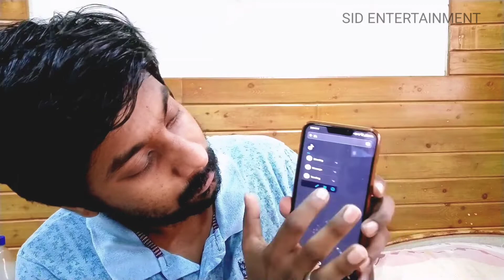TIK TOK TIK TOK | HINDUSTANI BHAU FAN | SUPPORT CARRY MINATI | FUNNY VIDEO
This a fun video. But, what hindustani bhau said was right, i did it what he ask and we do support Carry Minati. Much Love Brother.

Written & Directed:-SIDDHESH PATIL
Special Thanks To:-SWARAJ PATIL

Social Accounts:-